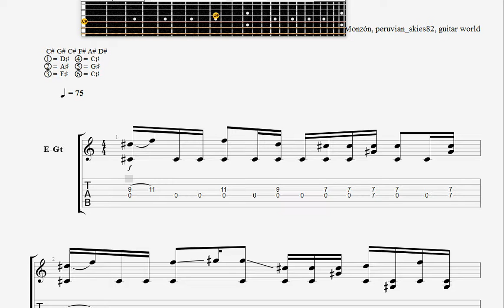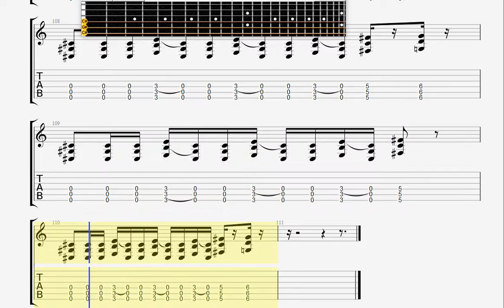Collective Soul Shine GUITAR TAB